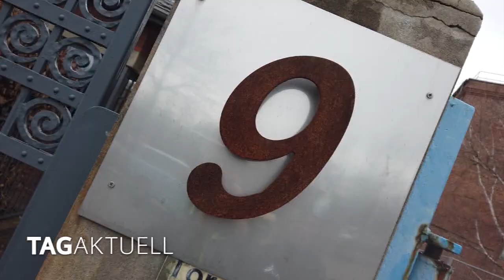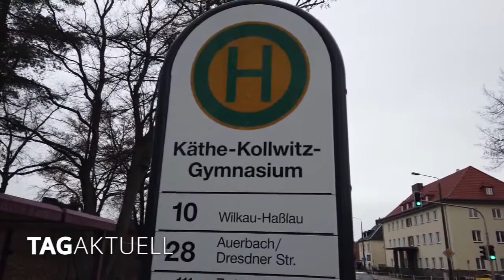Landesausstellung – Mit Bus und Bahn zum Audibau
Am 25. April öffnet die Sächsische Landesausstellung zur Industriekultur ihre Pforten.

Die Zentralausstellung begrüßt die Gäste im Audibau in der Zwickauer Audistraße.

Doch wie kommen auswärtige Besucher dort hin?

Die Veranstalter rechnen mit mindestens 100 Tausend Besuchern vom 25. April bis zum 1. November.

Das macht rein rechnerisch über 500 Gäste pro Tag – ohne Schließzeiten gerechnet.

Sehr viele davon werden mit dem ÖPNV anreisen.